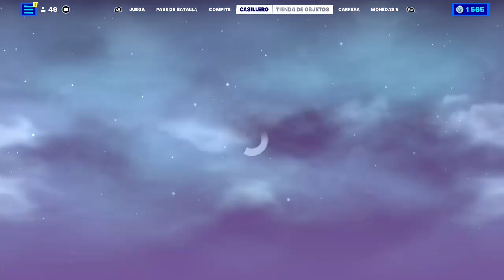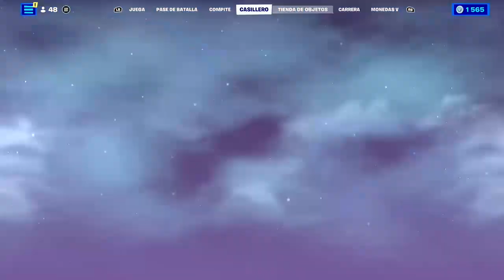fortnite con los pampus